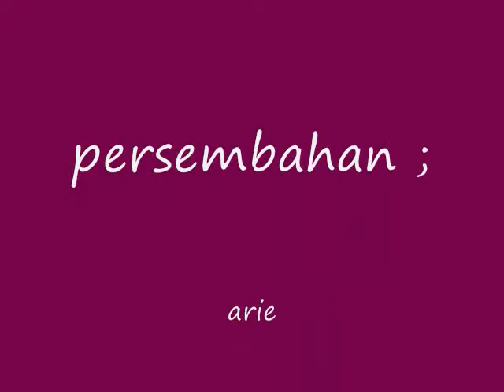ada band .. nyawa hidupku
arie